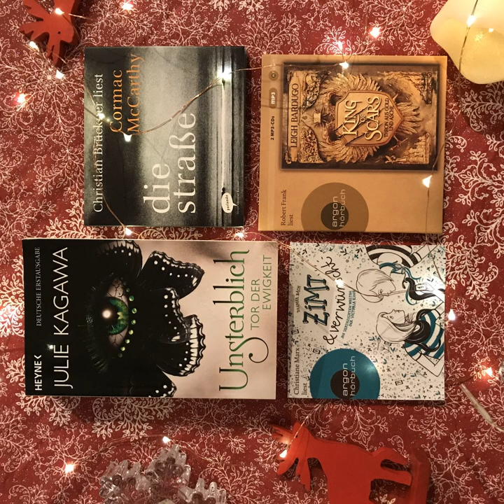bücherreich 160 - Mein Lesemonat November 2019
In dieser Episode spreche ich über die Bücher, die ich im Lesemonat November 2019 gelesen habe:

„Zimt & verwünscht“ von Dagmar Bach*
„Die Straße“ von Cormac McCarthy
„Unsterblich - Tor der Ewigkeit“ von Julie Kagawa
„King of Scars - Thron aus Gold und Asche“ von Leigh Bardugo*

Aktuelle SuB-Höhe:
Bücher: 79
Hörbücher: 143

Welche Bücher habt ihr im November gelesen?
Eure Ilana